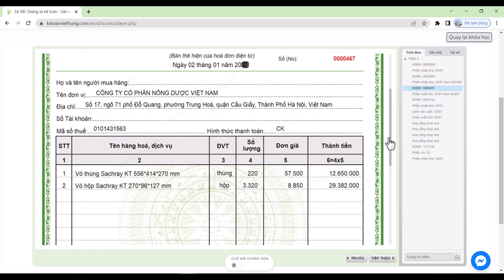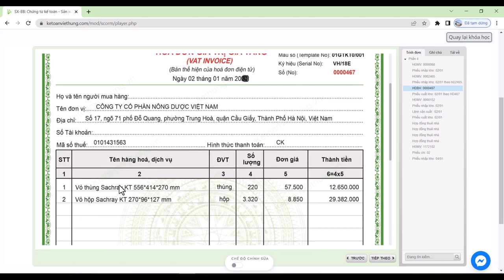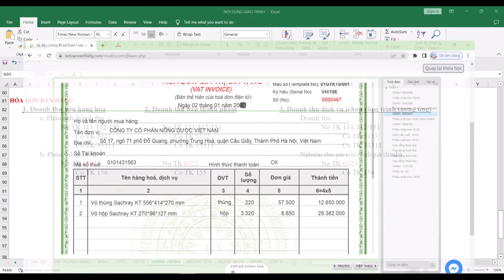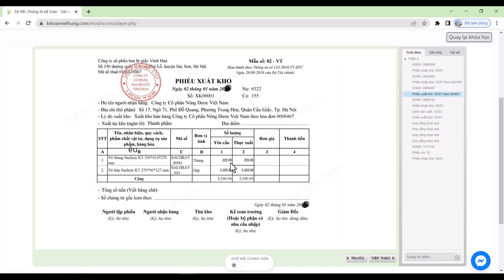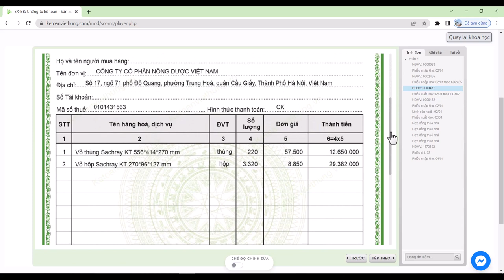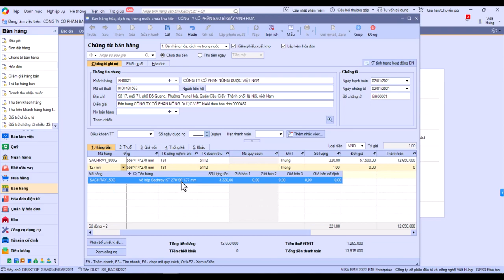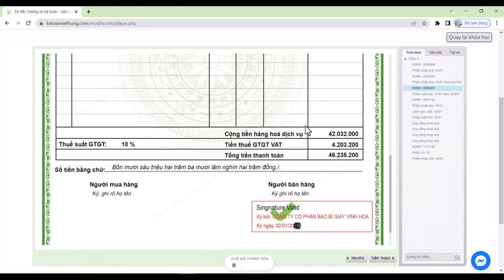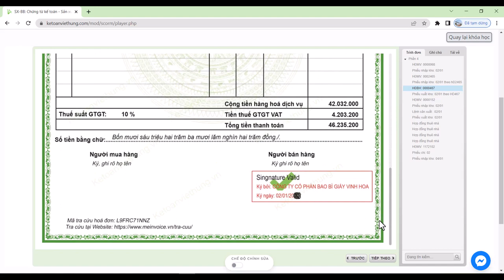Hạch Toán Hóa Đơn Kế Toán Công Ty Sản Xuất Bao Bì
Hướng dẫn hạch toán hóa đơn bán ra của công ty sản xuất bao bì trường hợp ghi nhận doanh thu của mảng bán hàng hóa trực tiếp trên phần mềm Misa - đừng quên ĐĂNG KÝ kênh Youtube chúng tôi để cập nhật video mới nhất

- Hoàn tiền: 100% nếu không hài lòng.
- Thời gian học: Vô cùng linh hoạt từ 8h30 - 23h00.
- Số buổi học: Không giới hạn.
- Giáo trình động: Cập nhật liên tục trên website.
- Chứng từ sống: Thật 100%.
- Giáo viên: 100% kinh nghiệm trên 3 năm.
- Hỗ trợ miễn phí: trọn đời.